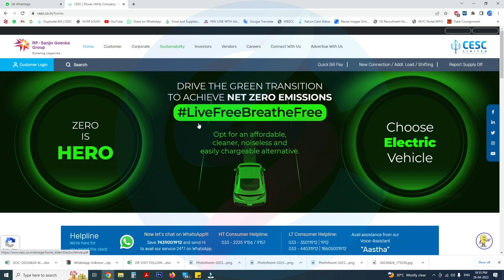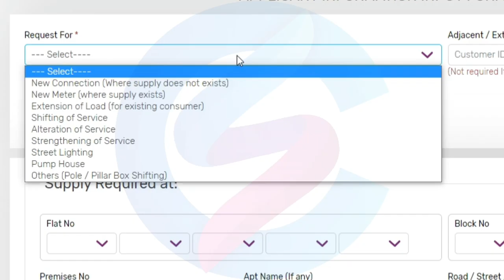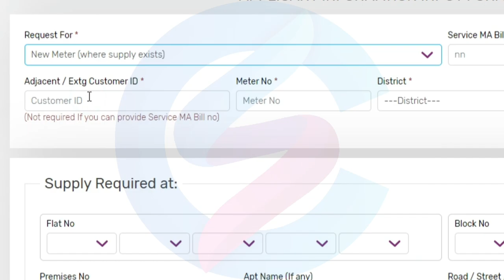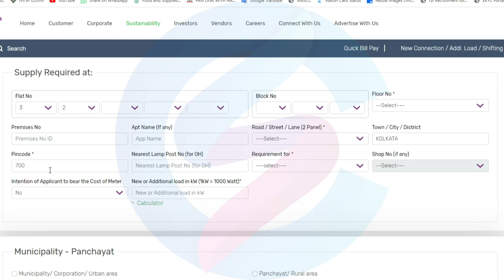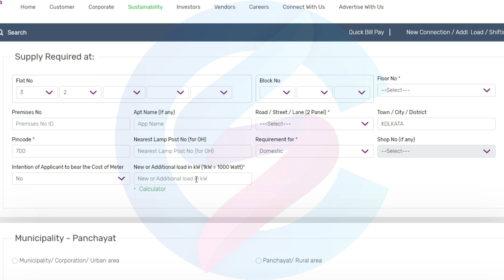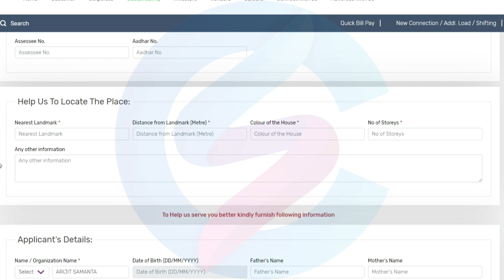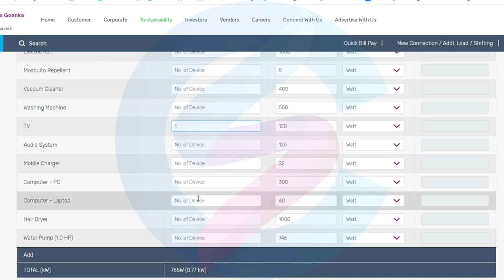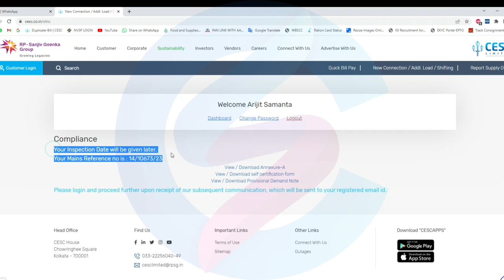CESC New Connection Online Application সিএসসির নতুন মিটারের জন্য কিভাবে আবেদন করবেন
CESC New Connection Online Application
সিএসসির নতুন মিটারের জন্য আবেদন পদ্ধতি

Solar Panel Halfcut 450 Watt 24 Volts 144 Cells Mono PERC Solar Panels (Pack of 2)

Solar Combo with 1kW Solar PCU 12 Volt + 40AH Solar Tubular Battery c10 + 165 Watt Polycrystalline Solar Panel 2 Pcs